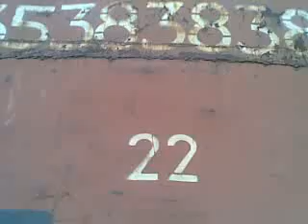20110607 Тревога 2. Разрушение подшипника и торцевого крепления БУ вагона.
Аппаратура АСДК-Б зафиксировала нагрев буксового узла уровня "Тревога - 2". Согласно инструкции, локомотивная бригада плавно остановила поезд и осмотрела указанный вагон. Нагрев подтвердился. Причина нагрева - разрушение переднего подшипника и торцевого крепления. Принято решение поезду зайти на станцию со скоростью не более 5 км/ч после прохода пригородного. Остатки полиамидного сепаратора  сразу начинают дымить и загораются после остановки. До излома шейки оси и аварии или катастрофы оставалось бы несколько километров...